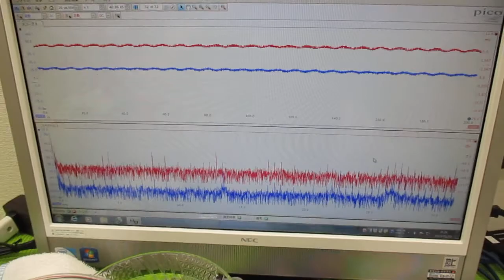メガヘルツの超音波発振制御プローブを利用した実験動画